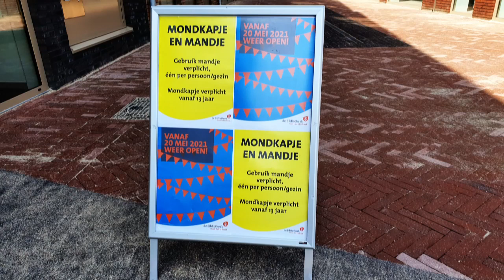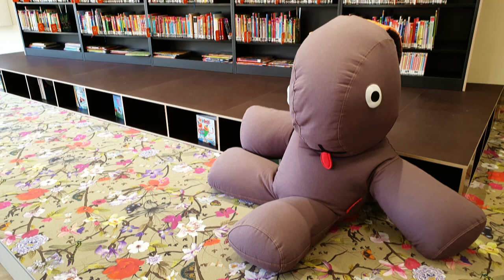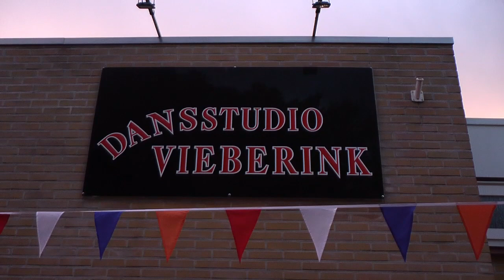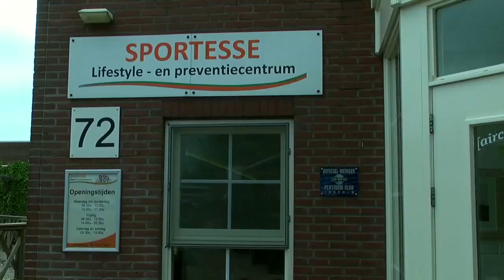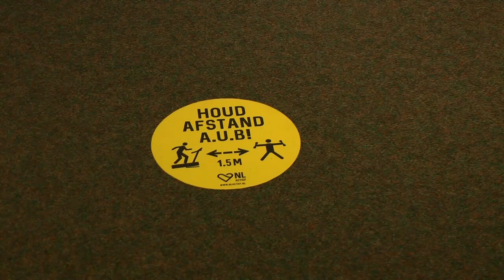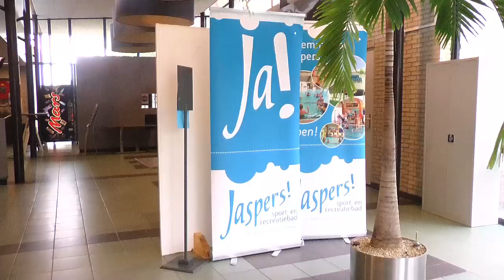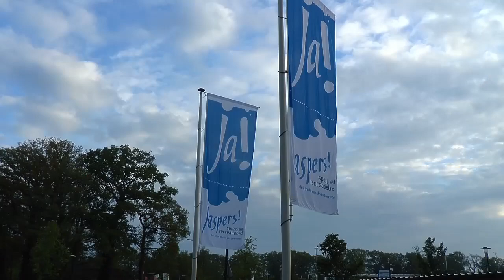Bieb, dansstudio en sportscholen ook weer open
Zoals eerder in de week al belooft, een interview met de bibliotheek in Lichtenvoorde, Dansstudio Vieberink Aalten en Sportesse in Aalten.